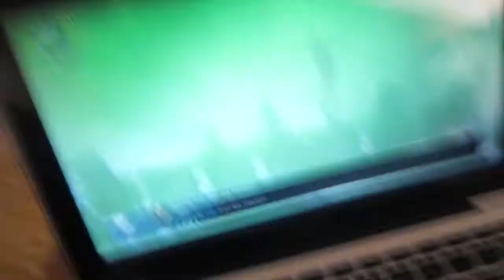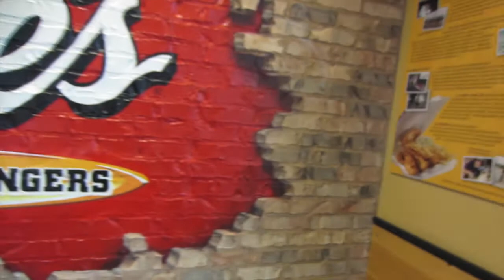FUNEMPLOYED ep 4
This week on Funemployed. Jodimeir and the boys head to Reno for a weekend full of debauchery.